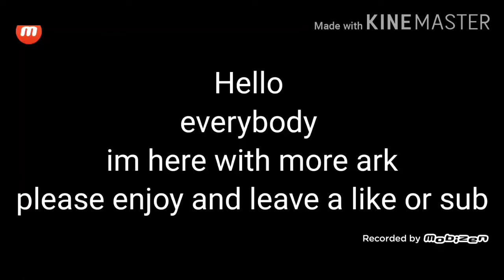phiomia saddle bow and slingshot